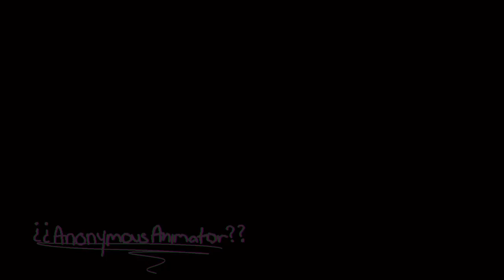✨ the pencil ✨( crkvinemep part 14 )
also please don’t repost at all without permission or claim this as your own ( ofc excluding the map host )